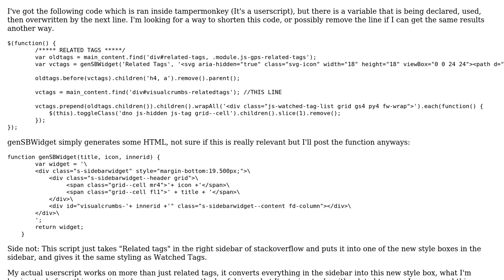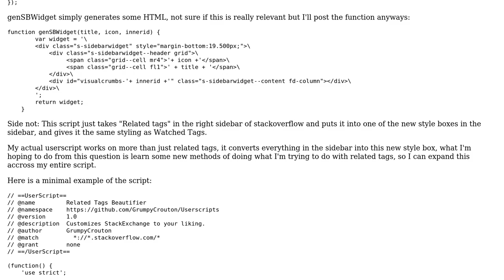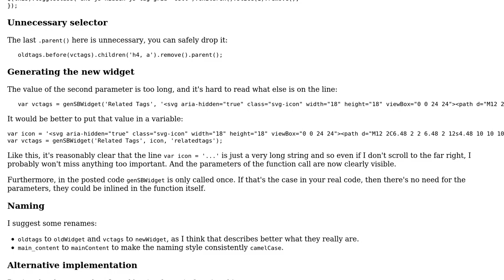Code Review: Tampermonkey script to beautify related tags in Stack Exchange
With thanks & praise to God, and with thanks to the many people who have made this project possible! | Content (except music & images) licensed under CC BY-SA | Music | Images & others | With thanks to user janos user GrumpyCrouton user 200_success and the Stack Exchange Network Trademarks are property of their respective owners. You are responsible for your own actions.